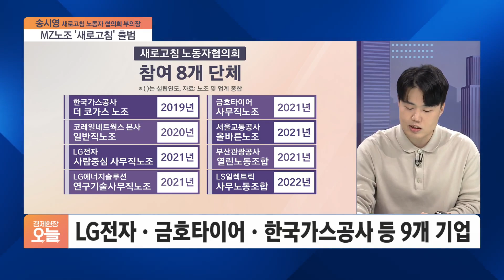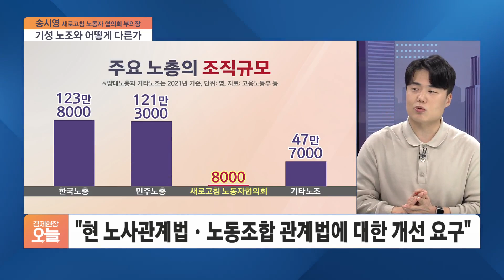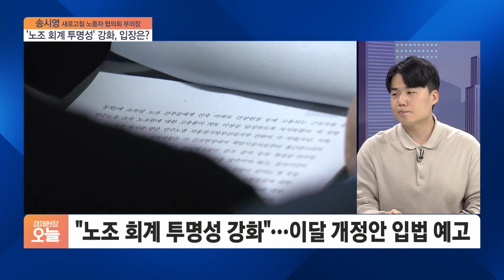[오후초대석] MZ노조, 정치투쟁 싫다…'새로고침'이 주력할 노조 활동은?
■ 경제현장 오늘 '오후초대석' - 송시영 새로고침 노동자협의회 부의장

더 나은 세상을 위해서는 새로운 바람이 필요합니다. 노조에도 새 바람이 불고 있는데요. MZ노조로 주목받고 있는 새로고침 노동자협의회가 그 주인공이죠. 지난달 공식 출범했습니다. 기존 노조의 파업과 정치 투쟁은 지양하고 오직 노동자 권익 향상을 위해 활동한다는 목표를 세웠습니다. 새로고침 노동자협의회 부의장을 맡고 있죠. 송시영 서울교통공사 올바른 노조위원장 모시고 더 자세한 이야기를 들어보겠습니다.

새로고침 협의회, 어떤 목적으로 만들어졌나

새로고침 협의회에 참여하고 있는 노조와 조합원은

"정치·이념 배제" 새로고침이 주력할 노조 활동은

'NO 정치' 새로고침, 기존 노조와 연대 가능성은

'불법투쟁 NO' 새로고침, 건설노조 집회에 대한 생각은

회계 투명성 강화 본격 착수, 어떻게 보나

새로고침 협의회가 바라보는 바람직한 노동개혁은